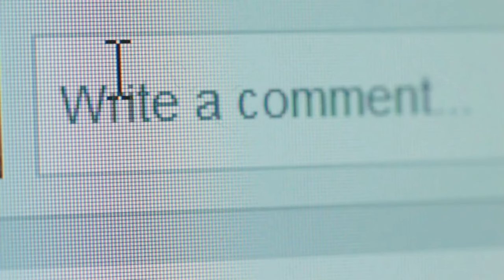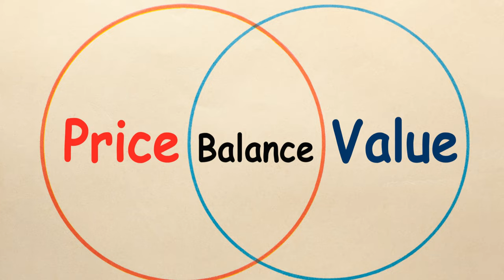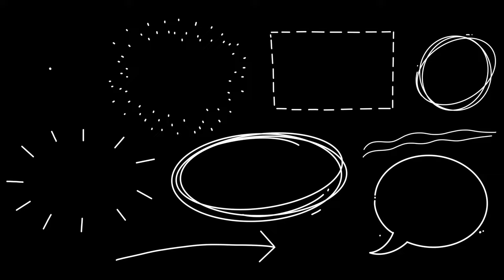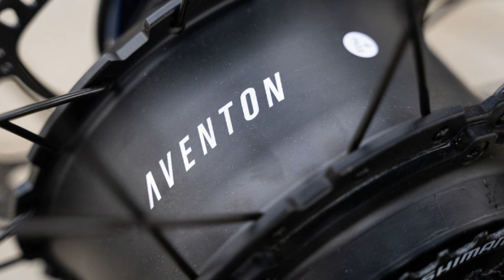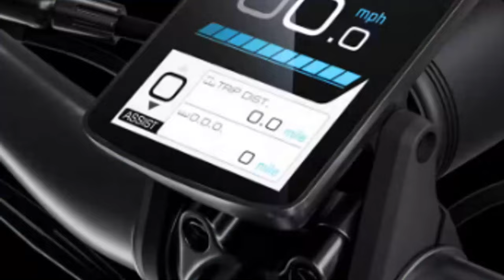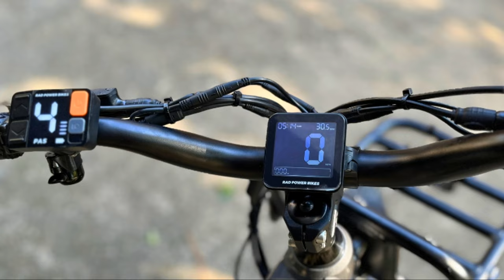Which eBikes BEST for Mountain Trails? My Top 5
👉GO HERE to get exact specs on the Aventon Aventure.2 Step-Through Ebike

👉Learn about all the specs of the Cannondale Moterra Neo 4 Electric Mountain Bike

👉Learn more about the:RadRover™ 6 Plus Electric Fat Tire eBike

🚵‍♂️ Are you ready to conquer the mountain trails with the best eBikes on the market? Look no further! In this video, I break down my top 5 picks for eBikes that are perfect for mountain trails. Whether you're a seasoned rider or a newbie looking to hit the trails for the first time, this guide has something for everyone.

1. **Introduction:** Why choose an eBike for mountain trails?
2. **Top 5 eBikes for Mountain Trails:**
- Specs, pros & cons, and why it's great for mountain trails.
- Features, performance, and what makes it stand out.
- A deep dive into its capabilities and suitability for rough terrain.
- Power, battery life, and real-world trail performance.

3. **Tips & Tricks:** How to choose the right eBike for your needs.
4. **Conclusion:** Recap and final thoughts on the best eBikes for mountain trails.

🔧 **Key Features to Look For:**
- Motor Power and Battery Life
- Suspension Quality
- Frame Durability
- Tire Traction and Size
- Price and Value for Money

📈 **Why Trust My Reviews?**
As an avid mountain biking enthusiast and eBike tester, I’ve spent countless hours riding, testing, and reviewing the latest eBikes. My goal is to provide you with honest, unbiased reviews to help you make an informed decision.

Have you tried any of these eBikes? Which one is your favorite?

Top 5 eBikes for Mountain Trails: Which One Reigns Supreme?

OUTLINE:

00:00:00 Top 5 eBikes for Mountain Trails: Which One Reigns Supreme?
00:00:29 In-Depth Review of the Cannondale Moterra Neo 4
00:02:59 Performance and Value for Money
00:05:37 Affordability and Features
00:08:45 Speed, Range, and Payload Capacity
00:11:32 Budget-Friendly Performance

"Welcome to our Everything eBikes Channel! Dive into the exciting world of electric bicycles with our comprehensive YouTube channel. Whether you're a seasoned rider or a curious newcomer, we've got you covered with in-depth discussions on different types, top makes, and price ranges of electric bikes.